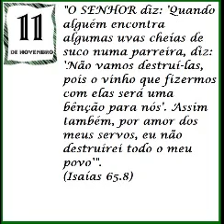44 dias para o Natal - Vídeo musical #17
Versículo do dia: Isaías 65.8.
Ao som de "Templo do Senhor", nova música do cantor David Soares.

Oração:
Criador das uvas! A Tua sabedoria fez a videira com seu precioso fruto. Aqueles que mantêm a unção são comparados com as boas uvas, as quais não podem ser desperdiçadas. Nós Te louvamos por isso.
Que qualquer um dos meus internautas jamais seja como um cacho de uvas murchas, secas e imprestáveis, e sim como o bom fruto, cheio de mosto –vida e unção. Assim, cumprirão os Teus mandamentos.
Não deixes que sejamos desperdiçados, pois fomos comprados por um preço muito alto, o sangue do Teu Filho. Hoje, na Tua presença, suplicamos pela Tua misericórdia e graça para vivermos para Ti.